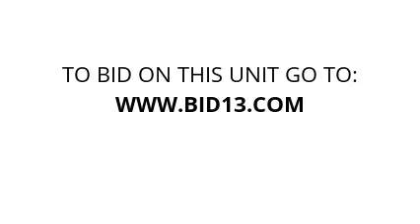Elite Storage Douglas - Unit A154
clothes, misc., kidtoys, shelf, mirror